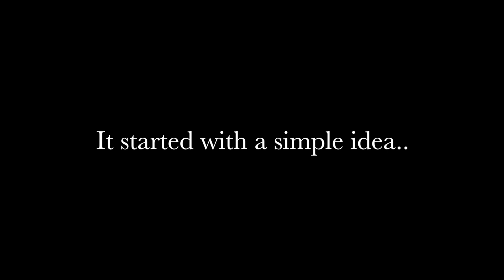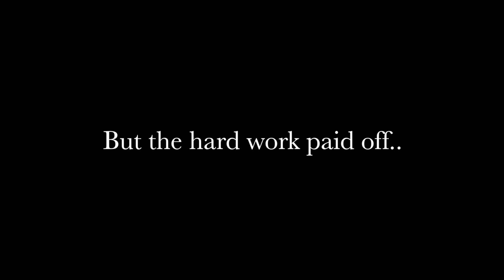The Making Of A New Bed - UltimateFreggle's Adventures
Today's video is one of adventure indoors.. We've spent the last 5 months on and off working on this project, a homemade bed inspired by images found online.
I have to admit the original design is not our own, so I must give credit to those who put this on the drawing board. As soon as I find their details I will put them here.

There's lots more adventure sitting on my harddrive waiting to be uploaded!

Greetz from The Ultimate Freggle.